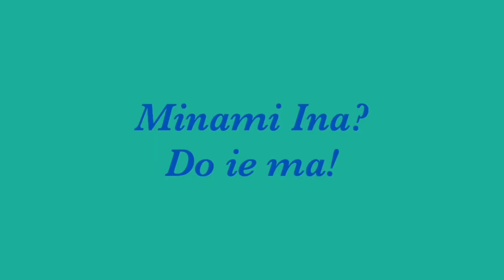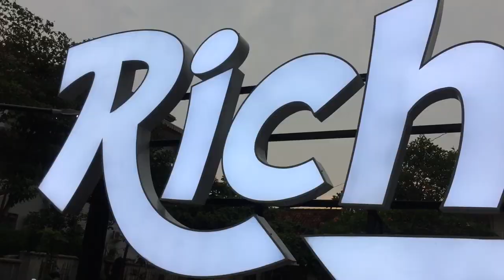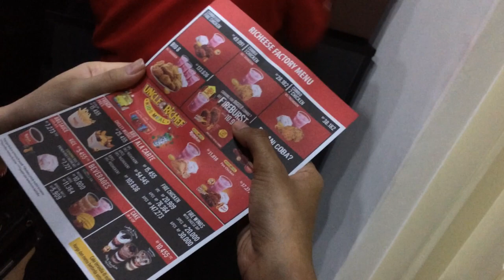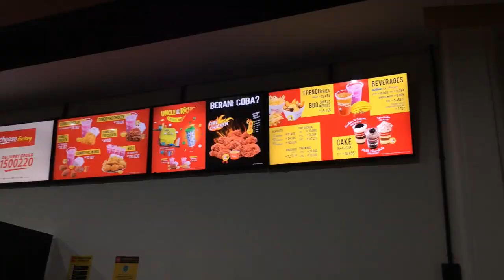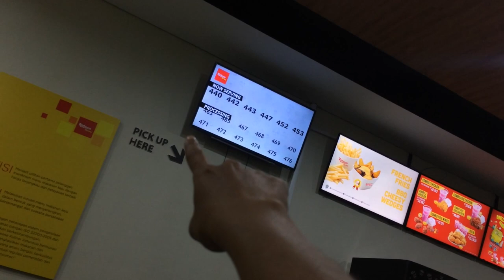Daily Vlog #8 | Antrian Panjang demi Richeese Factory baru di Jl. Sudirman, Yogyakarta.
Vlog #8 | Antrian Panjang demi Richeese Factory baru di Jl. Sudirman, Yogyakarta.
Hari ini aku sama Pini mau coba Richeese factory yang baru dibuka di Jl. Sudiman, Yogyakarta. Untuk dapat richeese ini kita ngantri hampir 2 jam, maklum masih baru.